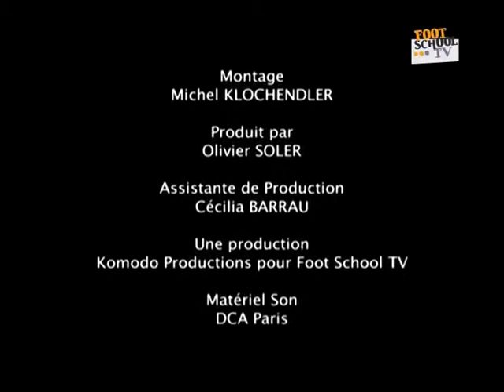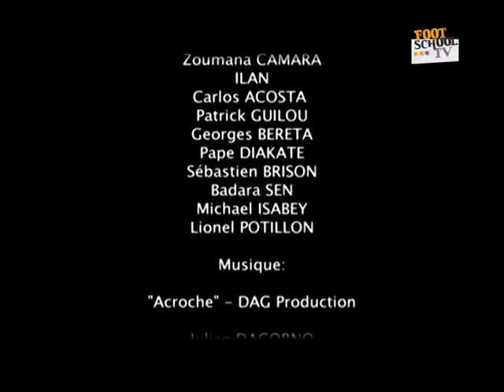Interview Pape Diakaté - Foot School TV - 2007, partie 2